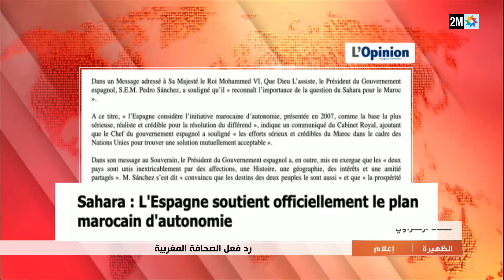أخبار الظهيرة : السبت 19 مارس 2022